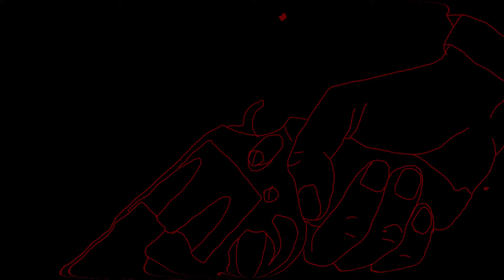Nikki Manos - Rebel's Twilight "Violence" Official Music Video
REBEL'S TWILIGHT - A Film by Nikki Manos
"Violence"

Starring:
Nikki Manos

🎬 Video Credits:
Lyrics: Dave Austin
Animation: Empire Animation

Released on December 2, 2021 on Rabotat Records